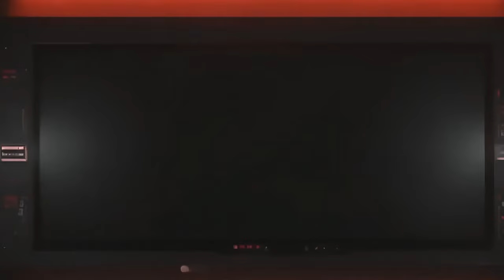Toho ประกาศ Godzilla ภาคใหม่แล้ว!!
ข่าวมามึนๆเลยเมื่อคืนก่อนวันเกิดก็อตซิลล่าอีก